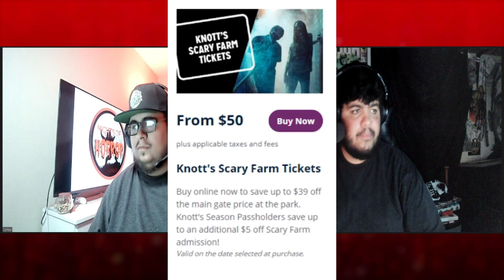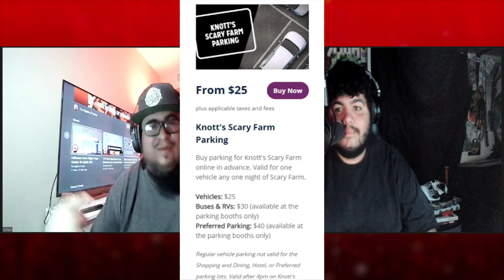Knotts Scary Farm 2021: What Ticket Works Best for You?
In this video, Sammy and I break down each ticket option Knotts Scary Farm has to offer this year and help you decide which one works best for your visit!